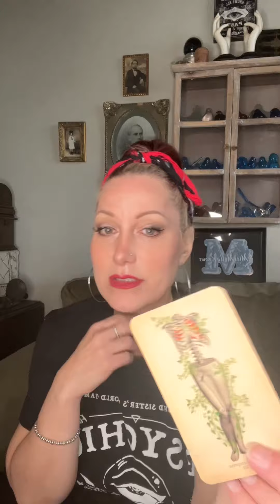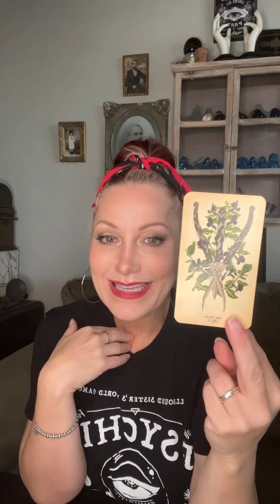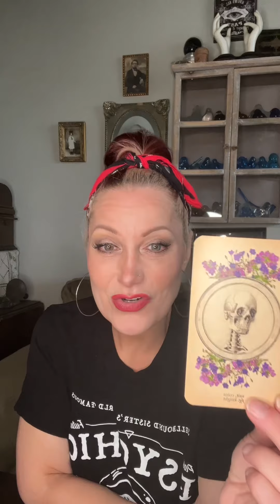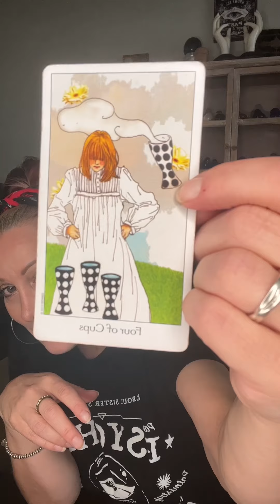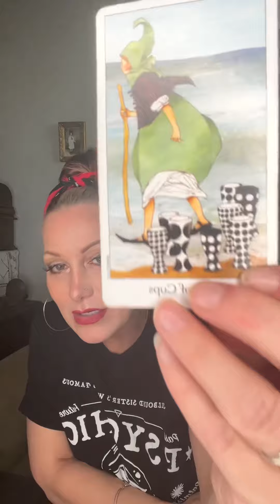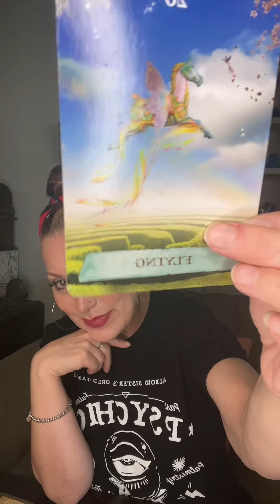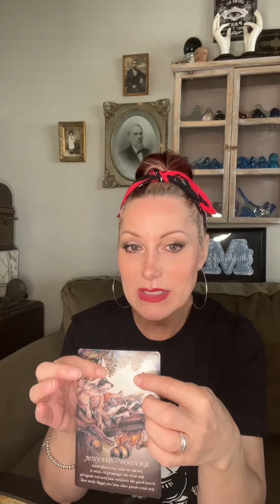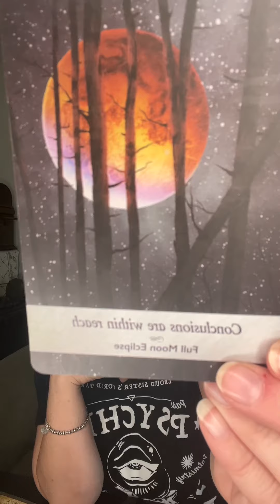Extended 10/13/22 Tarot Therapy